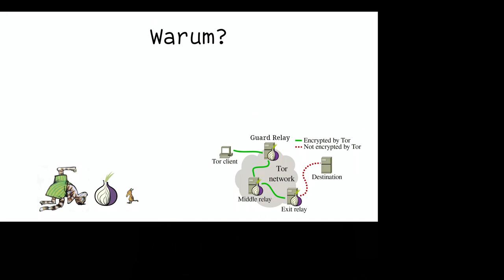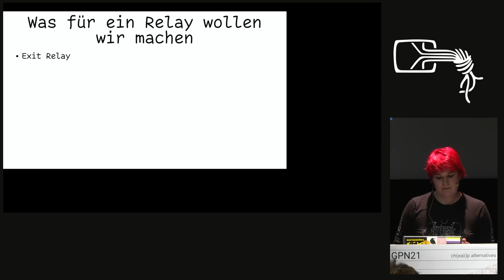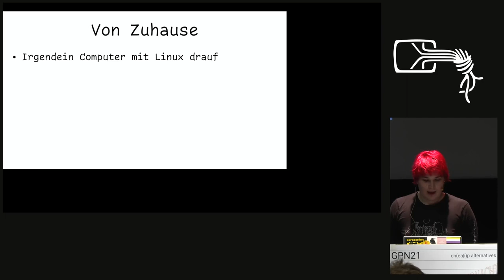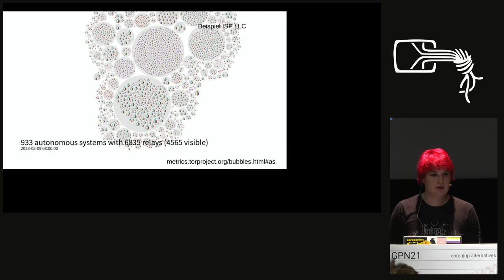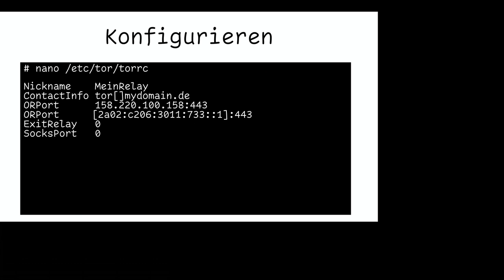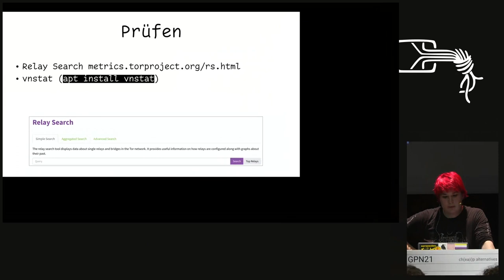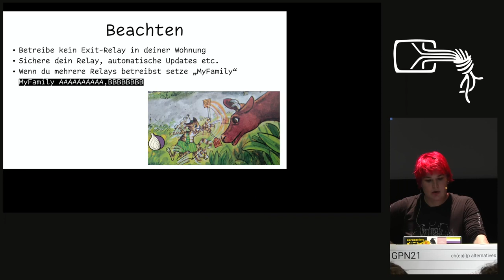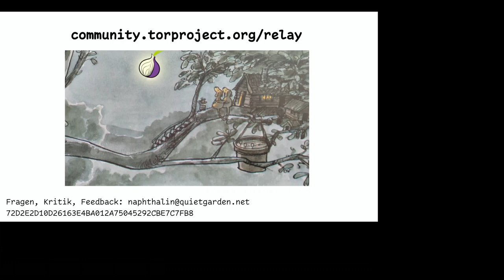naphthalin: Wie macht man eigentlich Zwiebeln? - Anleitung fürs erste eigene Tor Relay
In einem kurzen und eingängigen Vortrag soll Anfänger*innen alles an die Hand gegeben werden um noch am selben Tag ihr erstes eigenes Tor Relay in Betrieb zu nehmen. Es wird kein Vorwissen vorausgesetzt.

Das Tor-Netzwerk ist eine unverzichtbare Infrastruktur im Kampf gegen Zensur und Überwachung. Bei Ereignissen wie den feministischen Protesten im Iran gab es in den sozialen Medien viel verbreitete Aufrufe das Netzwerk durch Betrieb von Snowflake-Proxys erreichbar zu halten. Diese sind eine besonders niedrigschwellige Möglichkeit Tor zu unterstützen. Wer einen Schritt weiter gehen möchte kann ein eigenes Relay betreiben. Das kann aber im Vergleich zu der einfachen Installation einer Snowflake etwas einschüchternd sein. In diesem Vortrag gibt es daher eine Anleitung zum Nachmachen und ein paar Erklärungen was zu beachten ist. Die Zielgruppe sind Leute die keine Erfahrung bei der Einrichtung und Administration eines Servers haben. Aber auch wer schon ein bisschen Wissen mitbringt kann noch einige Spezifika des Tor-Relay Betriebs mitnehmen.

naphthalin